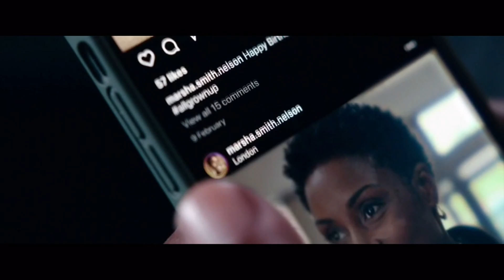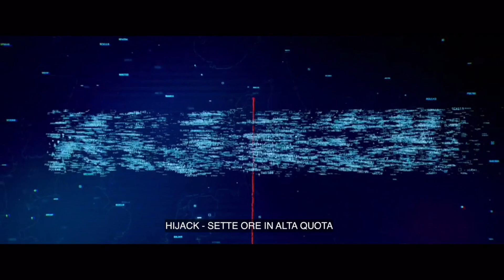HIJACK - SETTE ORE IN ALTA QUOTA (2023) | Trailer italiano della serie Apple Original con Idris Elba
Hijack - Sette ore in alta quota (Hijack) è una miniserie thriller creata da George Kay e Jim Field Smith con protagonista Idris Elba, insieme a Neil Maskell e Eve Myles.

Dal 28 giugno 2023 su

Quando il volo KA29 viene dirottato nel corso della tratta di sette ore Dubai-Londra, Sam Nelson, un negoziatore aziendale di successo, tenta di utilizzare le proprie doti professionali per salvare tutti quelli a bordo. Questa sua strategia ad alto rischio sarà anche la sua rovina?